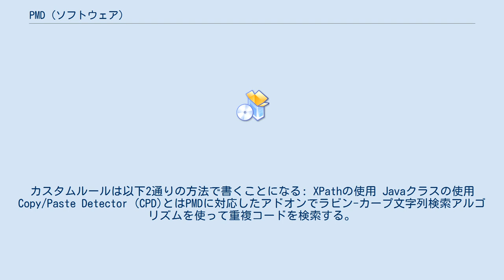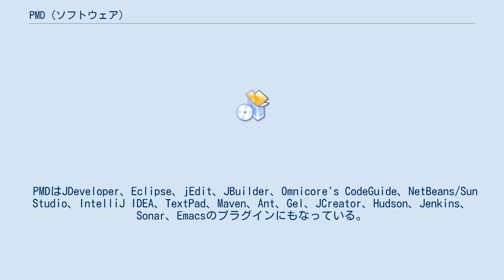PMD (ソフトウェア)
PMD (英語のProgramming Mistake Detectorの頭文字)は、Javaソースコードを解析するための静的なルールセットで、以下のような潜在的問題を識別する: PMDには正式名称が無く、いくつかの非公式名があり、おそらく最も適切な名称は「Programming Mistake Detector」とされる。
 通常PMDのエラーは真のエラーにはならないが、むしろ非効率なコードで例えば未だに修正されないとしてもアプリケーションは適切な動作が出来る事になる。
 PMDにはカスタムルールを書くことが出来る内蔵のルールやサポートが含まれる。
カスタムルールは以下2通りの方法で書くことになる: XPathの使用 Javaクラスの使用 Copy/Paste Detector (CPD)とはPMDに対応したアドオンでラビン-カープ文字列検索アルゴリズムを使って重複コードを検索する。
Java、JSP、C言語、C++、Fortran、PHP、C#のコードを使って動作している。
 PMDはJDeveloper、Eclipse、jEdit、JBuilder、Omnicore's CodeGuide、NetBeans/Sun Studio、IntelliJ IDEA、TextPad、Maven、Ant、Gel、JCreator、Hudson、Jenkins、Sonar、Emacsのプラグインにもなっている。